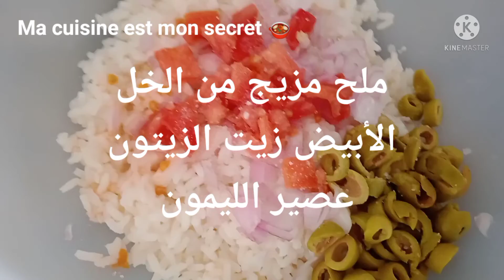جربتي من قبل تخلطي بسباس مع الجلبانة؟؟هيليك وصفة شابة مع مسيدوان ..إدعموني بالإشتراك❤️